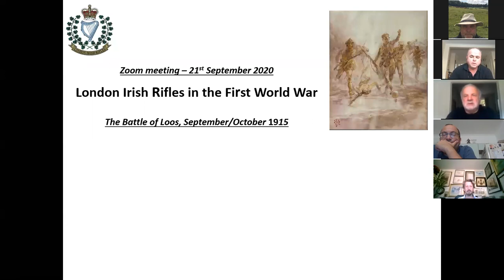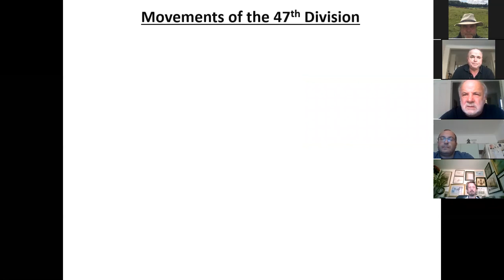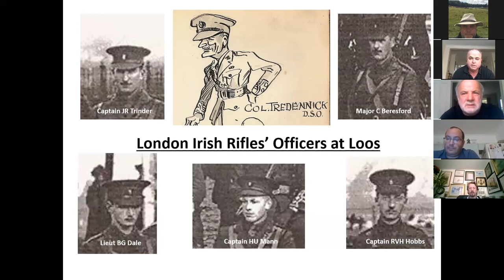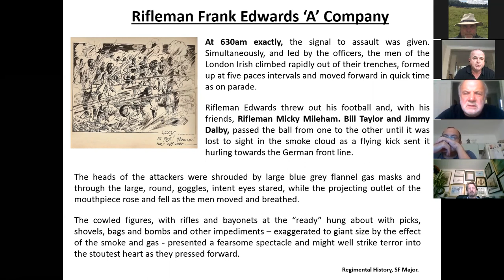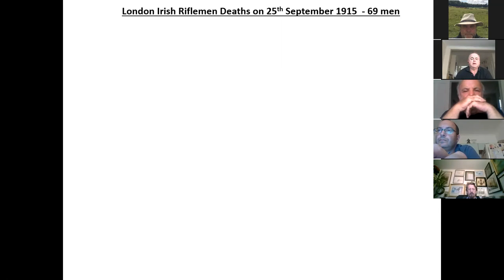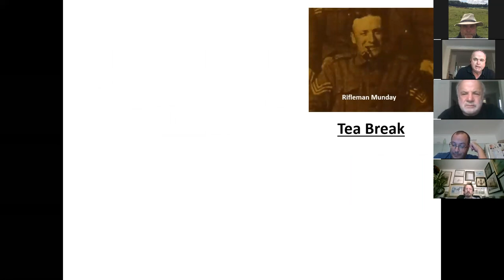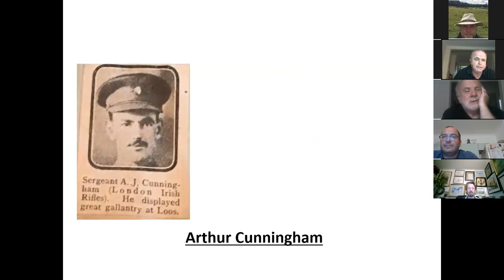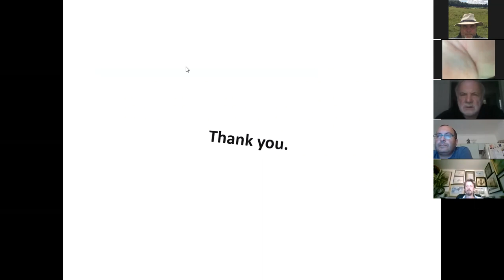The Footballers of Loos.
The London Irish Rifles at the Battle of Loos, September, 1915